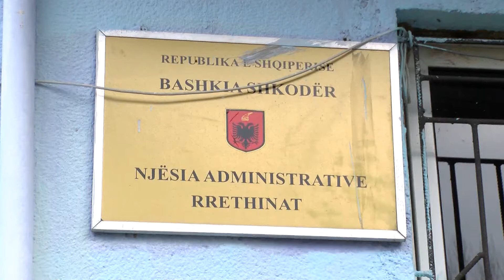RRETHINA, 7 FSHATRA DO TË ZGJIDHIN PROBLEMET ME RRUGËT